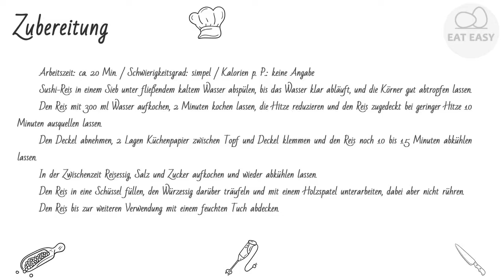Sushi Reis SCHÖN!